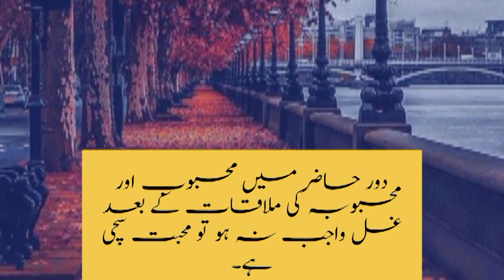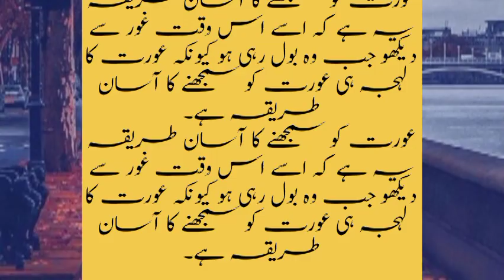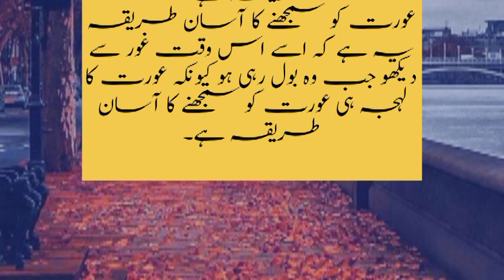JO AURAT HAR WAQT KAN K ANDAAR | URDU QUOTES COLLECTION | STATUS | AQWAL E ZAREEN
mix lifestyle

urdu totky.

islami waqiat.
Urdu Islamic misail
desi totky,
mahir nafsiyat Ka kehna hai Jo Aurat HAR WAQT baliyan pehnay ki Adi hoo Woh Kam sunnay k maslay me mubtila hoo JATI hai.
WELCOME TO MY CHAN mix  life